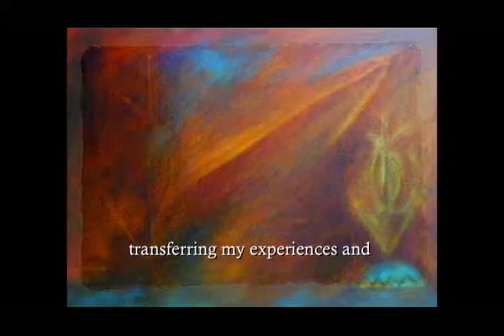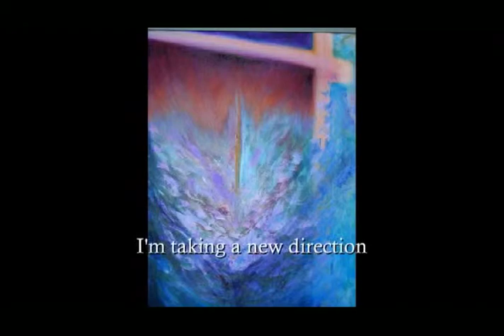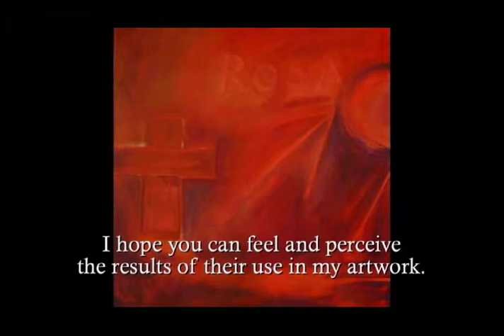Gloria Ruiz : Colombian Artist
This is my first commissioned piece.